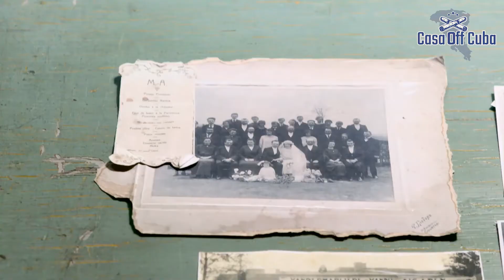Uma história de duas famílias unidas pela paixão.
Conheça um pouco das histórias das famílias Vandermarliere (J Cortès) e Oliva (Oliva Cigars), e como elas se cruzaram para formar uma das maiores empresas de tabaco do mundo!